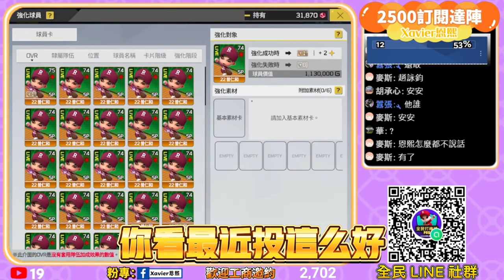【全民打棒球pro】一日上+15?!『居然才花4X張!!』『土虱來啦』『史上最扯』『歐氣爆棚!!』『然後還轉紅』【直播精華】【衝卡】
史上最歐 一日上+15超狂企劃!!

👉加入Line社群(不定期舉辦抽獎活動)
全民打棒球pro討論區-Xavier恩熙觀眾群